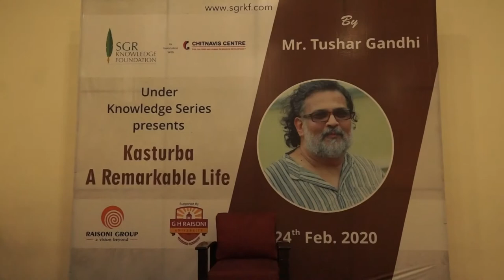Mr. Tushar Gandhi @ SGRKF Part 1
Mr. Tushar Gandhi @ SGRKF